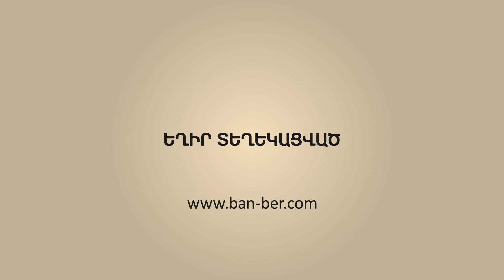ԿԵՑՑԵՍ! «Ադրբեջանն ունի ընդամենը 100 տարվա պատմություն»․ Նաղդալյանի արձագանքն ադրբեջանական ստերին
Նյութի աղբյուր՝
factor.am